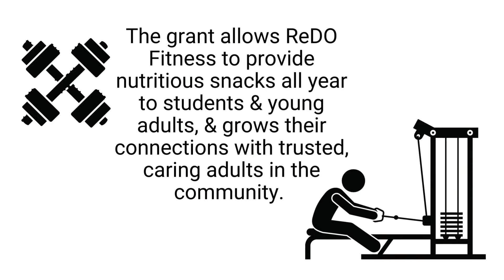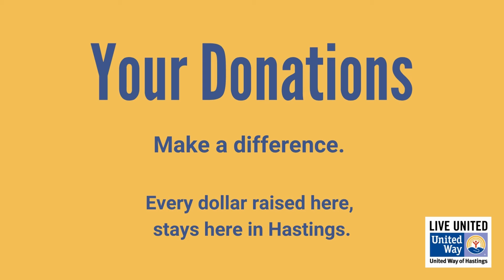ReDo Fitness a UWH Grant in Action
Every year, United Way of Hastings sets aside a portion of all funds raised to community grants. Local nonprofit organizations apply for a grant, and a committee of community members decides how to allocate those funds. ReDO Fitness offers food, a listening ear, and connection to community members - especially teens and young adults.